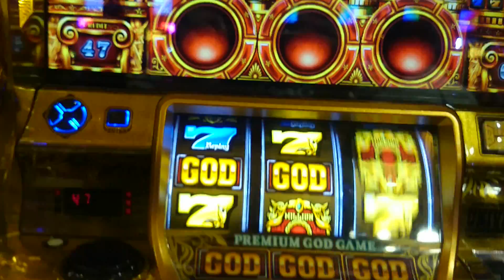ミリオンゴッド 凱旋 ボタンプッシュ激熱からゴッド揃い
ミリオンゴッド凱旋にて、ゴッドゲーム中、ボタンプッシュ激熱からゴッド揃い。